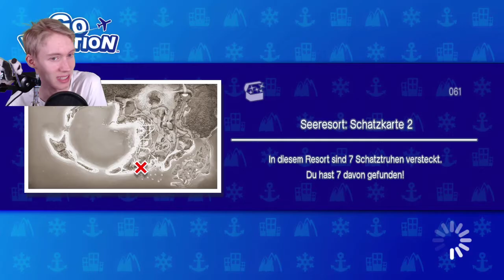DU HAST DIE WAHL, HAI! 🦈 GO VACATION (Switch) #117 [100% Let's Play]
INFO: Sorry für den gemuteten InGame-Sound! :/ In der nächsten Session sollte er wieder aktiviert sein!

"See Resort Part 46 [Tauchen: Fischsuche Stufen 3, 4, 5]: Wir tauchen und suchen die Fische in der gleichnamigen Fischsuche! Dabei macht uns der Walhai minimale Probleme :)"

DU HAST DIE WAHL, HAI! 🦈 GO VACATION (Switch) #117 [100% Let's Play / Deutsch / HD+ / Expert] | Zckrfrk

„Go Vacation für die Switch ist ein Remake eines wunderschönes Wii-Spiels, in dem man auf der Kawawii-Insel vier verschiedene Resorts besucht, dort Aktivitäten absolviert und außerdem noch einiges erlebt und freischalten kann. Außerdem gibt es noch ein Gelände, zu welchem man mit 20 Aktivitäts-Stempeln im Gepäck auch reisen kann. Euch erwartet ein von Nostalgie überschütteter Mari, der mit euch und dem Projekt sehr viel Zeit und Spaß verbringen möchte! Außerdem wollen wir die Neuerungen und Veränderungen abchecken! :DD“

Thumbnail:
gemacht mit:
skate's Thumbnail Tool
Gimp 2
Microsoft PowerPoint 2013
Paint.net

Euer Zckrfrk

-sdg-.gswiswigovacationthcthc.sad-